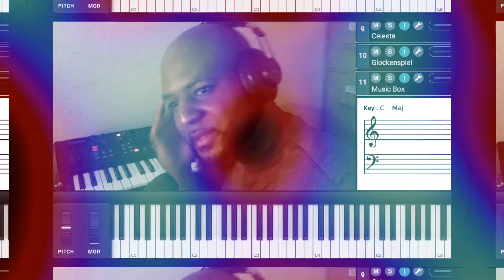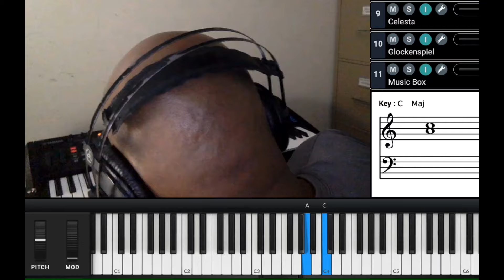Koupe Kod la - Reponn Avek Nòt Yo [Kompa Keyboard Lesson]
Kompa Lesson Sou Keyboard

to never miss a video!

Konpa pa trè fasil. Videyo sa a aprann ou kijan pou jwe konpa nan yon lòt pèspektiv. Aprann konpa ak Roland Blazay. Si w bezwen plis konpreyansyon sou fason pou jwe konpa, ale sou Anpil nan leson sa yo pa difisil si w peye anpil atansyon epi suiv videyo a.